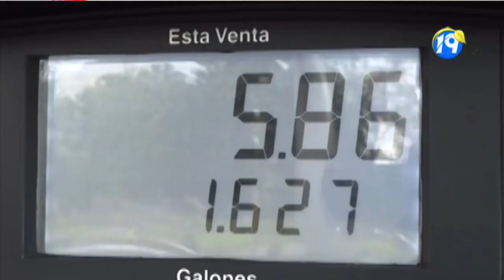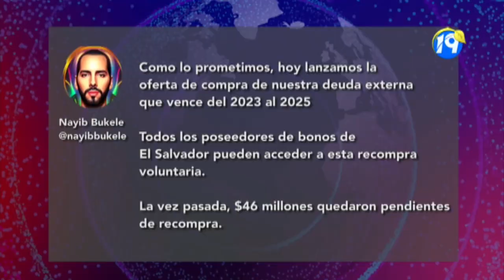Nuestro ResumenEjecutivo en meganoticias19edicióndigital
En nuestro ResumenEjecutivo te contamos que el Presidente Nayib Bukele, anunció una inversión de 1,500 millones de dólares en obras publicas, a fin de empleos directos e indirectos.